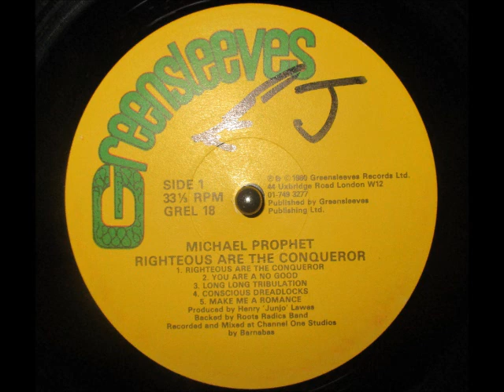Michael Prophet - You Are No Good